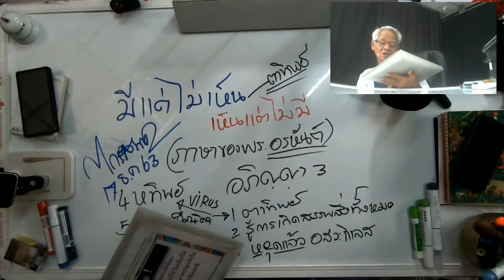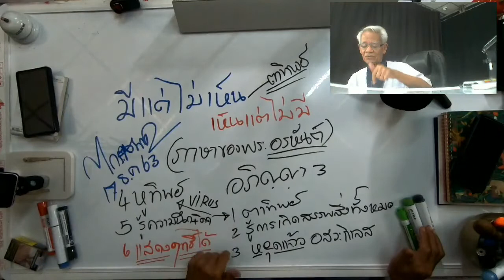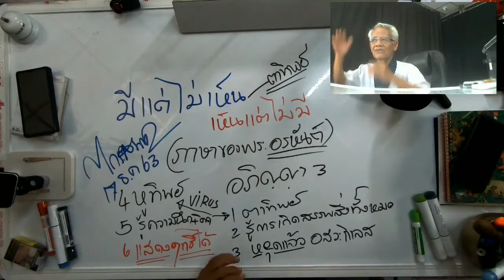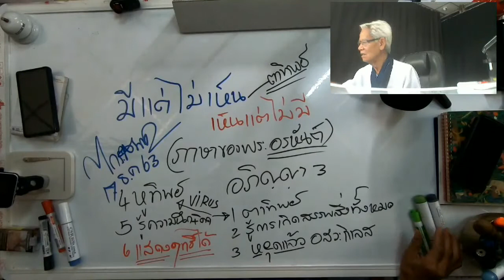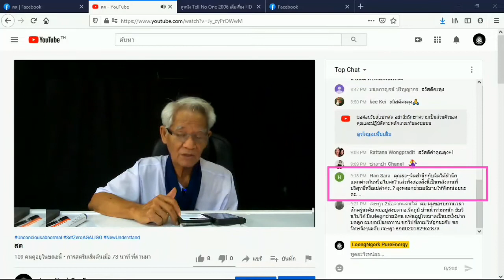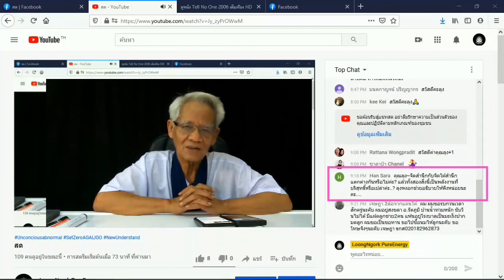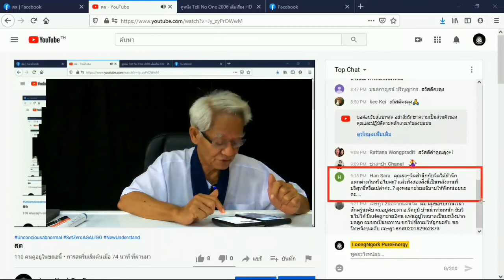ไม่ทันมองก็ / New knowledge in 21st century I LMElaw I 17ธค63 I 24Hrs